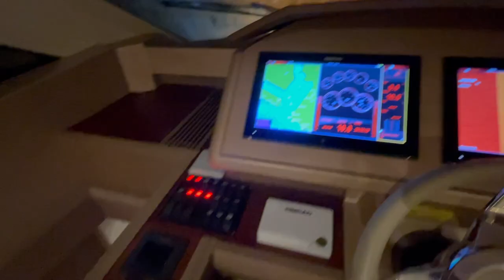Taiwan's National Day Yacht Party vlog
Spending Taiwan's National Day on Jennifer's Yacht!